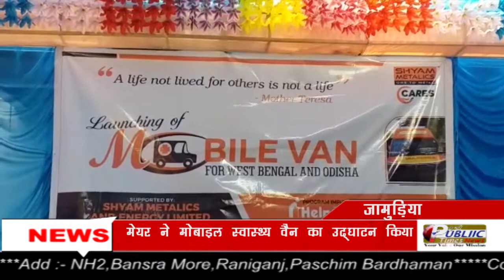Shyam Metalics Foundation ने Jamuria में लांच किया Mobile Health Van, Mayor ने किया उद्घाटन